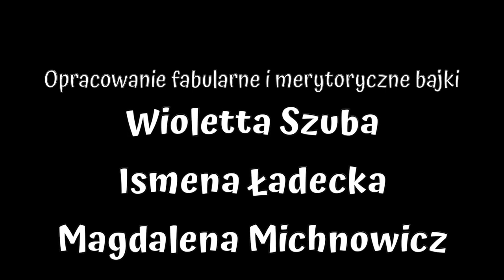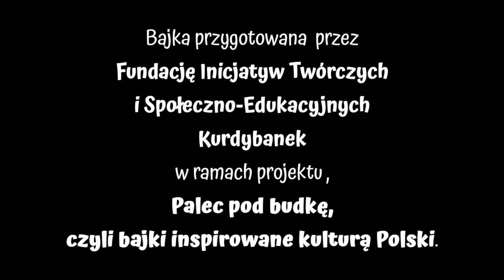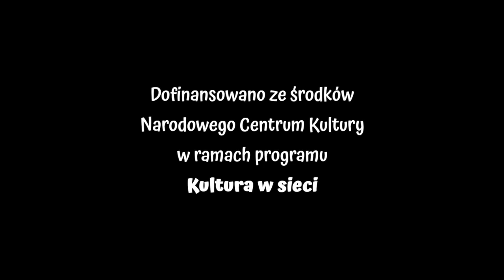Opowieść o kamieniach z Kaszub.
"Opowieść o kamieniach z Kaszub" z cyklu "Palec pod budkę..., czyli bajki inspirowane kulturą Polski".

W bajce poznacie, m.in. haft kaszubski. Więcej informacji o nim zajedziecie w naszym drugim odcinku videoblogu: Zrób to sam – Haft kaszubski

Jeśli chcecie lepiej poznać kulturę Kaszub i świat emocji głównych bohaterów, Tosi i Krzysia, to zapraszamy do materiałów umieszczonych na stronie projektu
Znajdziecie tam: quiz dla dzieci, materiały edukacyjne do pracy z dziećmi, bajkę w wersji ebooka i audiobooka.

Projekt dofinansowany ze środków Narodowego Centrum Kultury w ramach programu "Kultura w sieci".